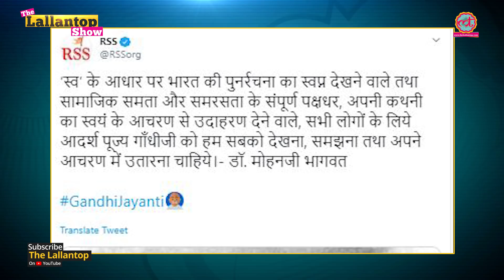Narendra Modi, Mohan Bhagwat और Sonia Gandhi के Mahatma Gandhi पर बयानों के बीच आपको ये जानना चाहिए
The nation celebrated 150 th birth anniversary of Mahatma Gandhi and 115 th birth anniversary of former Prime Minister Lal Bahadur Shastri. Saurabh Dwivedi discusses lessons of the Father of Nation for the millennials. He also discusses RSS chief Mohan Bhagwat's article on Mahatma to look for the signals of an ideological accommodation of Gandhi's ideas into the wider world view of the Hindu nationalist organisation.